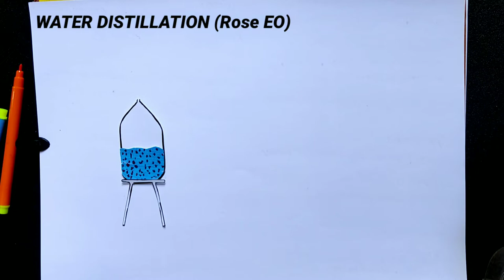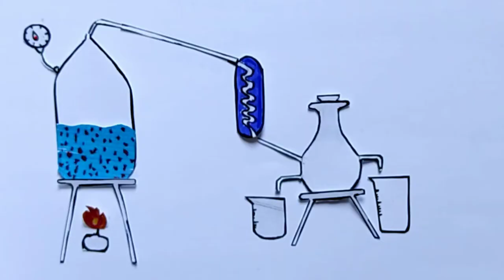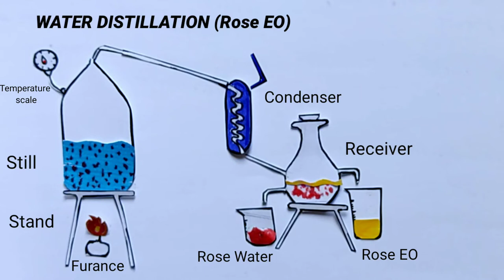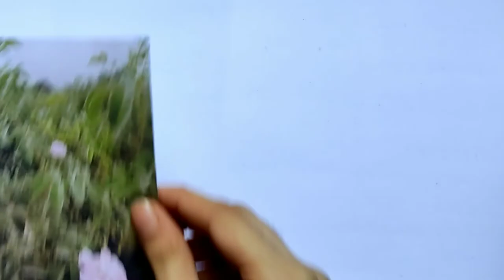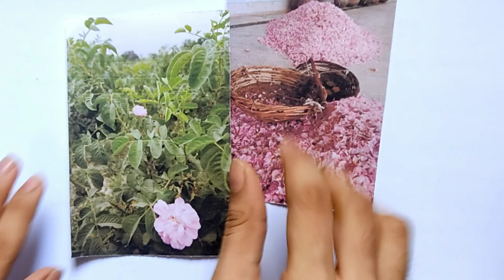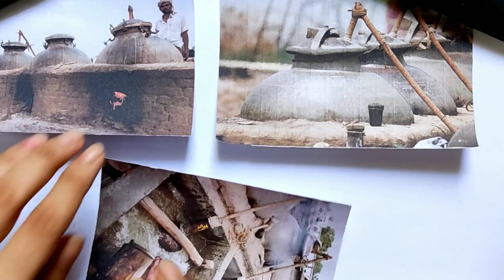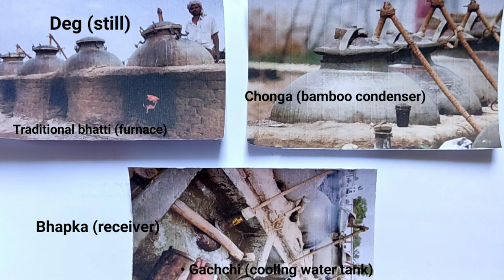Essential Oil-Part 1 |Hindi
ESSENTIAL OILS

DEFINITION:
The odours volatile chemical component of plant & animal source are known as essential oil or volatile oil.

OR

AN essential oil is concentrated hydrophobic liquid containing volatile chemical component from plant & animal.

INTRODUCTION:-
1) Essential oils are used in a wide variety of consumer goods such as detergents, soaps, toilet products, cosmetics, pharmaceuticals, perfumes, confectionery food products.

2) The world production and consumption of
essential oils and perfumes are increasing very fast.

3)Production technology is an essential element to improve the overall yield and quality of essential oil.

4) Water distillation, water and steam distillation, steam distillation, cohobation, maceration and enfleurage are the most traditional and commonly used methods.

5) Essential oil are mainly insoluble in water & soluble in alcohol, ether & other lipid solvents.

6) The compounds occur in essential
oils are esters, alcohols, aldehydes, acids, phenol, etc.

7) Essential oil represent the essence of active constituent of plant. Hence they are called as essential oils.

8) As they evaporate when exposed to the air at ordinary temperature they are also called as ethereal.

SOURCES OF NATURAL ESSENTIAL OIL:-

Essential oils are generally derived from one or more plant parts, such as
FLOWERS (e.g.rose, jasmine, carnation, clove, mimosa, rosemary, lavander),
LEAVES (e.g. mint, Ocimum spp.,
lemongrass, jamrosa),
LEAVES AND STEMS (e.g. geranium, patchouli, petitgrain, verbena, cinnamon),
BARK (e.g. cinnamon, cassia, canella), wood (e.g. cedar, sandal, pine),
ROOTS (e.g. angelica, sassafras,
vetiver, saussurea, valerian),
SEEDS (e.g fennel, coriander, caraway, dill, nutmeg),
 FRUITS (bergamot,
orange, lemon, juniper),
 RHIZOMES (e.g. ginger, calamus, curcuma, orris) and
GUMS OR OLEORESIN
exudations (e.g. balsam of Peru, Myroxylon balsamum, storax, myrrh, benzoin.

TRADITIONAL METHOD OF PRODUCING ATTAR USING HYDRODISTILLATION:-

Floral attars are defined as the distillates obtained by hydrodistillation of flowers (such as saffron, marigold, rose, jasmine, pandanus) in sandal wood oil or other base materials like paraffin.
Attar manufacturing takes place in remote places because the flowers must be processed quickly after collection. The apparatus and equipment used to manufacture attar are light, flexible, easy to repair, and have a fair degree of efficiency. Keeping in view these facts, the traditional “deg and bhapka” process has been used for centuries and is used even now with the following traditional
equipment.
• Deg (still)
• Bhapka (receiver)
• Chonga (bamboo condenser)
Traditional bhatti (furnace)
• Gachchi (cooling water tank)
• Kuppi (leather bottle)